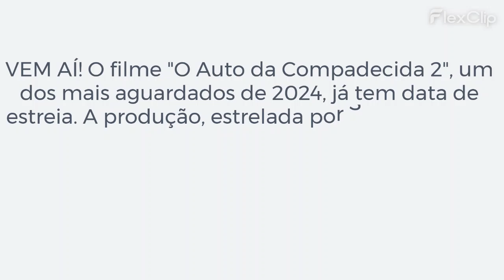"O Auto da Compadecida 2" tem data de estreia definida nos cinemas